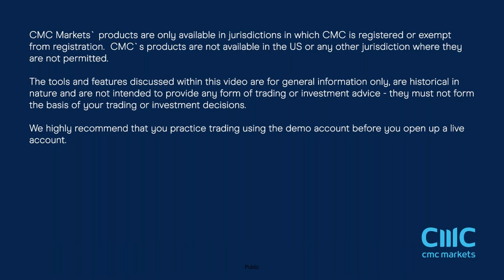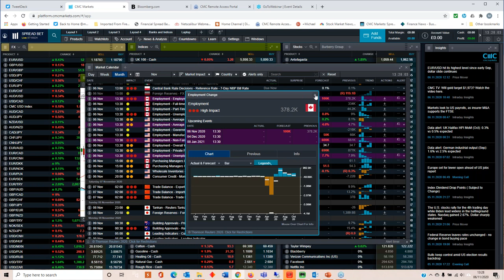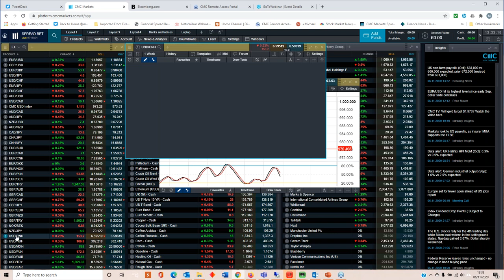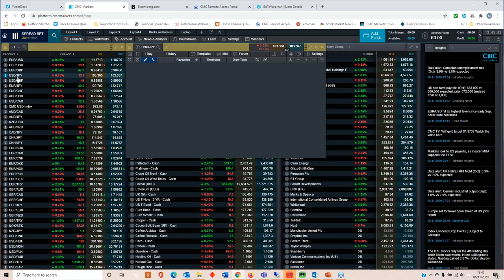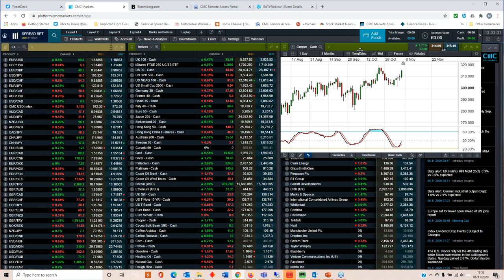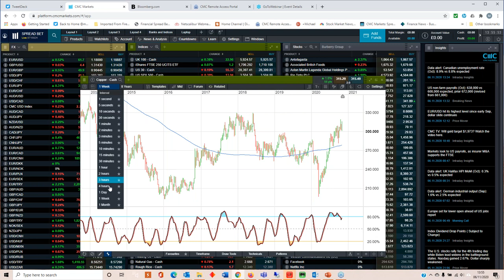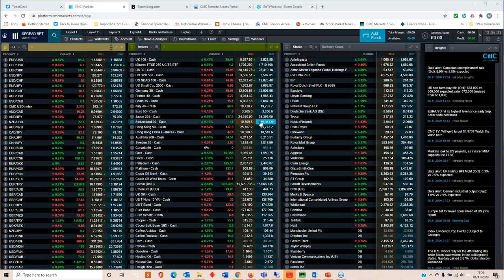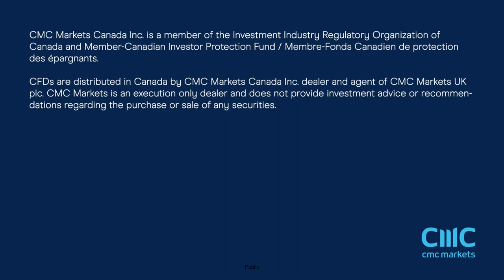US non farm payrolls live - replayed - 6th November 2020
Michael covers the latest US employment report, and also discusses this week's events around the US election, Fed meeting, and looks at the key levels on all the major markets, S&P 500, FTSE 100, DAX, Gold, US dollar and other currencies.